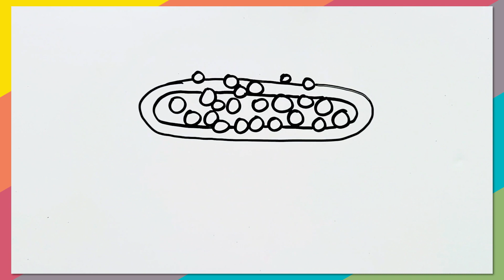I Can Draw: A Bath and Bubbles!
A drawing video for kids. Fun drawing for toddlers and children who are learning to draw or learning new words. Video includes drawing a bath and bubbles!

Prefer to color it in? Get the "My Best Toddler Coloring Book: For preschoolers and kids aged 1+"